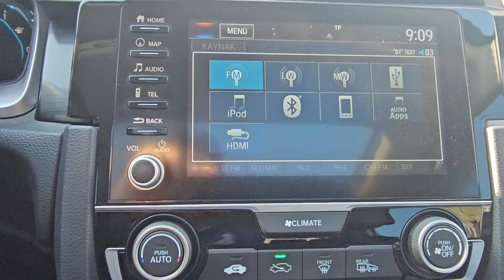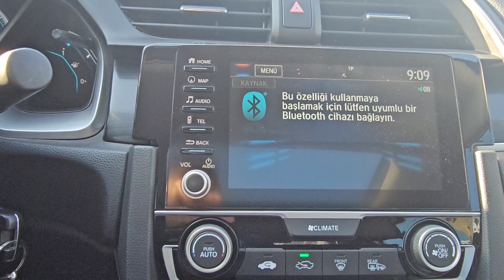Multimedya sistemi kaynakları geçişi